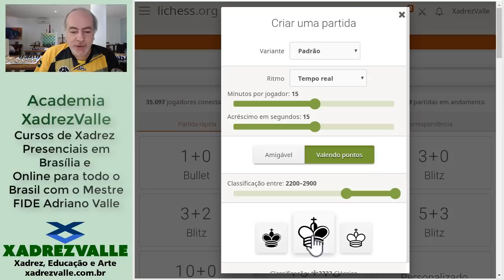O Incômodo Ataque Barry | [Xadrez] Pensando Alto #198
Série Pensando Alto: partidas online jogadas pelo Mestre FIDE Adriano Valle e comentadas enquanto joga.

Aulas para crianças a partir de 6 anos e para adultos de qualquer idade. Da iniciação aos níveis mais avançados.

Conheça também a Plataforma de Cursos Online da Academia XadrezValle e mergulhe no mundo do Xadrez!